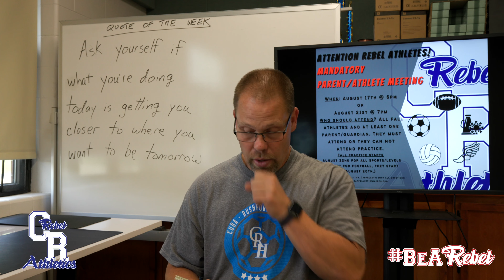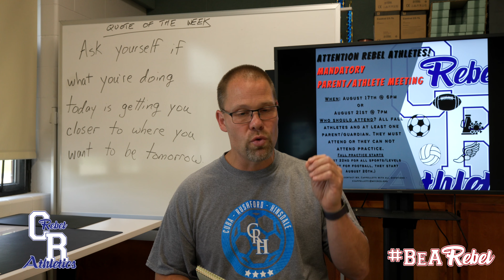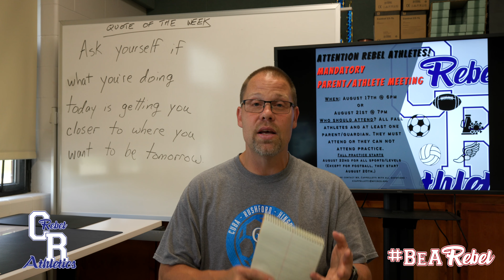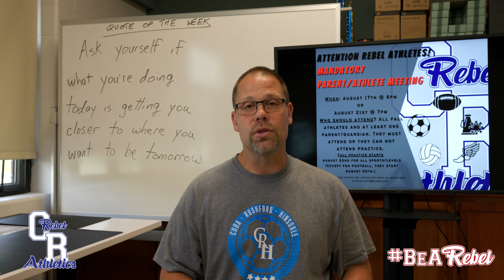2022-07-07 This Week In Athletic/Technology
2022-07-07 This Week In Athletic/Technology